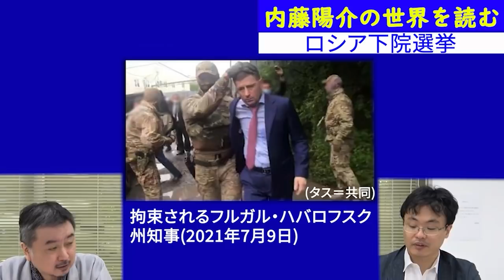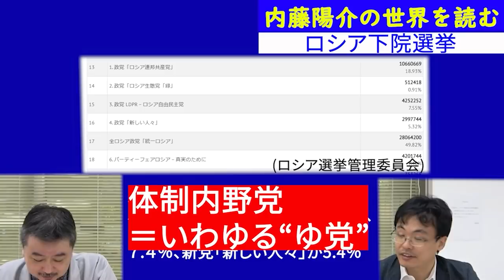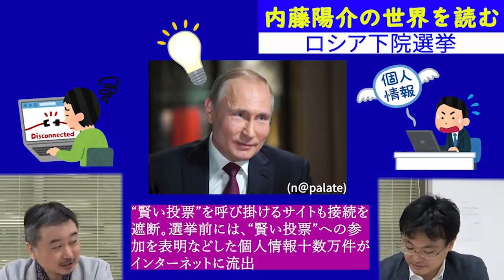ロシア下院選挙 内藤陽介の世界を読む 渡瀬裕哉【チャンネルくらら】